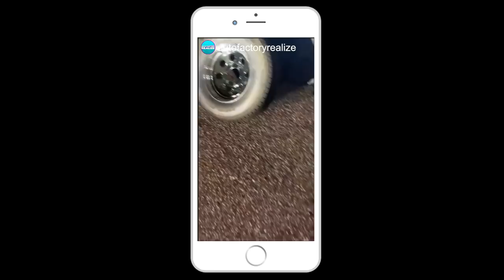Back to Basics at 626Drift!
626 Drift events are where we got our start in drifting over 10 years ago. Today, 626 Drift RETURNS with an epic event at Apple Valley Speedway! MERCH

Thumbnail Photographer IG: @mirage.lane
Drone footage: @short_circuit_fpv
Additional Camera: @kiyomimitsuda